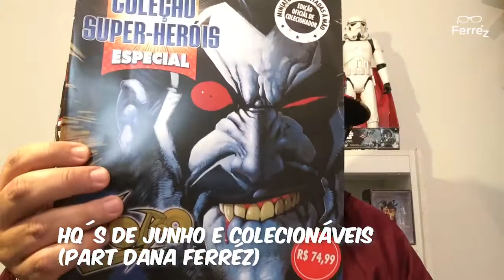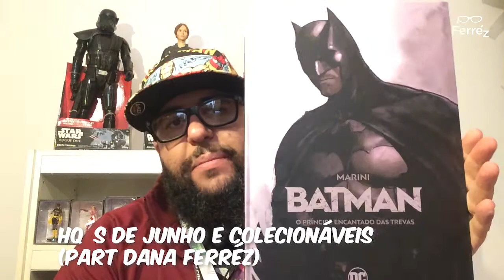HQ,s de Junho e Colecionáveis (part. Dana Ferréz)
As Histórias em quadrinhos de junho e os colecionáveis da Eaglemoss, são o assunto desse programa do Ferréz.
Sobre os toys exclusivos, o nome da empresa é Artes 7 dast segue o link: Tadeu Santos e seu trabalho fantástico /
ACOMPANHE NOSSAS REDES:
produtos do Ferréz escritor